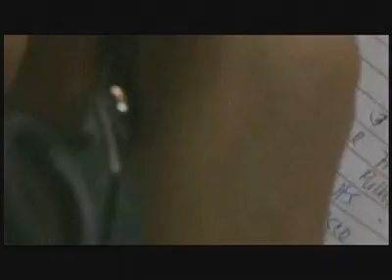Criselda, Pinoy Movie, Episode 1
Criselda meets Roger's sister who passionately dislikes her. Angry, she warns Criselda against seeing Roger. a love story with 7 part tsunami of dire consequences filmed on location in southern Philippines. Written and directed by Bobby Barredo.  A kubo entertainment presentation